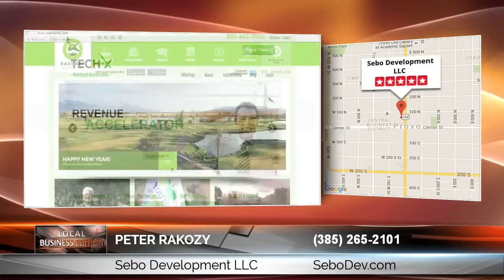Best Website Development Provo | Website Development in Provo Utah with Peter Rakozy of Sebo Dev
Website Development in Provo Utah with Peter Rakozy of Sebo Development LLC. Peter has a passion for listening to his clients needs and helping them get their business on the internet. His knowledge and real world experience are the reason he is so effective at Website Development. To learn more about Peter Rakozy and how he can help with growing your business visit His or give him a call at he is happy to help because he achieves his goals one client at a time.